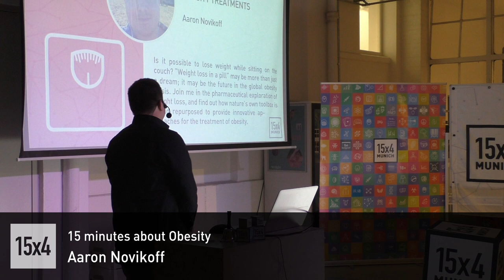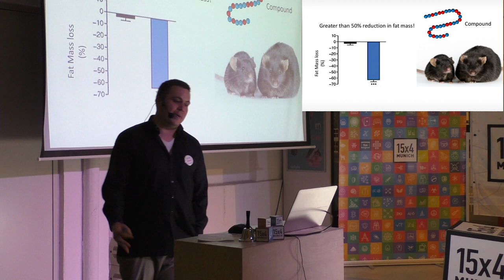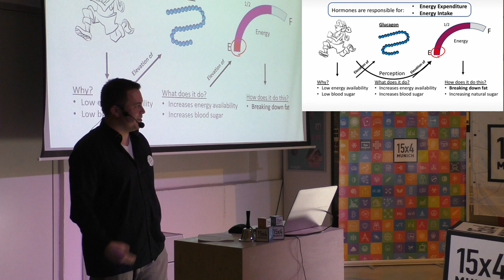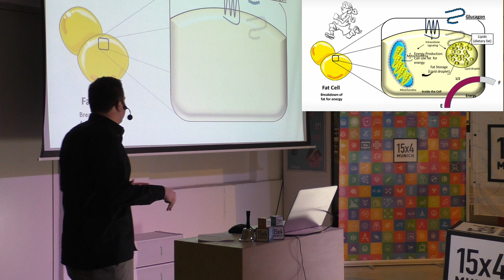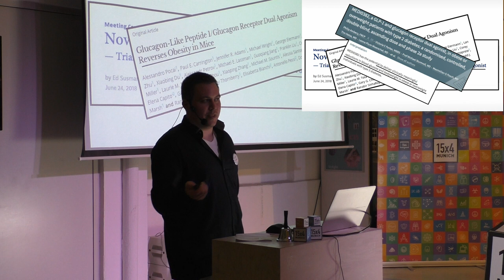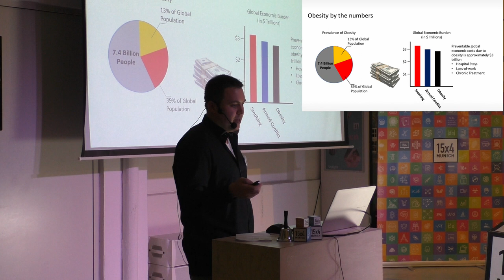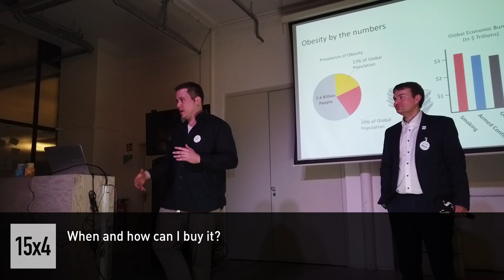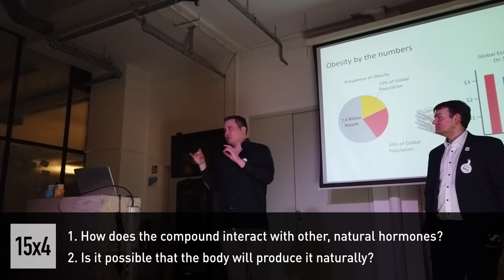15x4 - About Obesity Treatments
Aaron Novikoff,
PhD Student-scientist at Instisute of Diabetes and Obesity

Is it possible to lose weight while sitting on the couch? “Weight loss in a pill” may be more than just a dream; it may be the future in the global obesity crisis. Join me in the pharmaceutical exploration of weight loss, and find out how nature’s own toolbox is being repurposed to provide innovative approaches for the treatment of obesity.